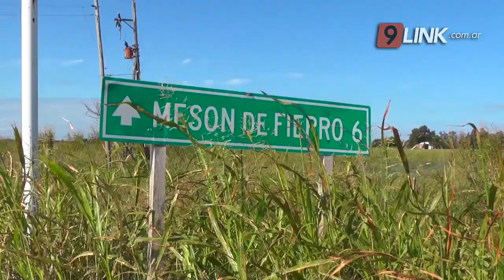C9 - MESÓN DE FIERRO: EL AGUA SE LLEVÓ LA ESPERANZA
EL CRUDO RELATO DE UN MATRIMONIO QUE PERDIÓ SU CAMPO
mesón de fierro inundación matrimonio no cree que vuelvan al campo
canal 9 diálogo  con matrimonio que se autoevalúa su campo esta a 11 km de mezon de fierro tiene presentación en camara
 JUAN HERRERA // GLADYS PRITELSTEIN